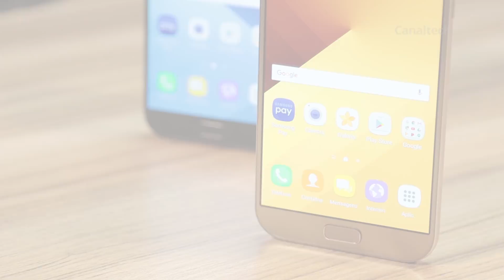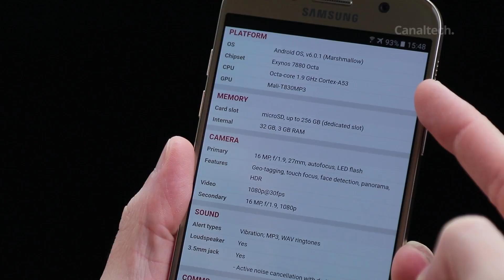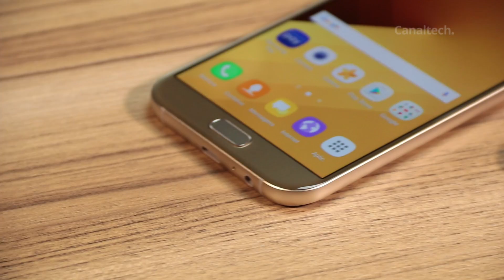5 motivos para COMPRAR el Galaxy A5 y A7 2017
Debido al éxito aquí en el canal del análisis de los terminales Samsung Galaxy A5 2017 y Samsung Galaxy A7 2017, aquí van cinco motivos para comprar los terminales!

Siga Canaltech!